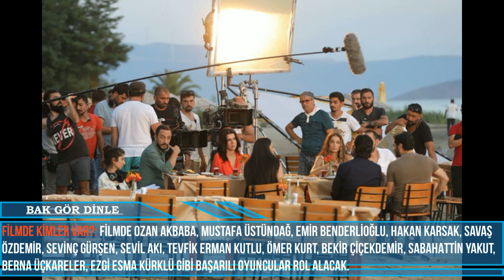Eşkıya Dünyaya Hükümdar Olmaz Film Oluyor Oyuncuları İse Çok Şaşırtacak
eşkıya dünyaya hükümdar olmaz film oluyor oyuncuları ise çok şaşırtacak

atv'nin yeni sezonu merakla beklenen dizisi eşkıya dünyaya hükümdar olmaz'ın sevilen oyuncuları, bomba bir projeyle sevenlerinin karşısına çıkmaya hazırlanıyor.

139. bölümüyle sezon finali yapan eşkıya dünyaya hükümdar olmaz'ın yeni sezonu için geri sayıma başlanırken, dizinin sevenlerine müjdeli bir haber verildi. habere göre, oyuncu kadrosunun çoğunun buluştuğu 'aman reis duymasın' adında bir sinema filmi çekiliyor.

yapımcılığını sinehane’nin üstlendiği, yönetmen koltuğunda ise onur tan’ın oturduğu 'aman reis duymasın' 13 aralık’ta türkiye’de sinemaseverlerin karşısına çıkacak. filmde, dizinin aksine izleyenler bu sefer kahkahaya boğulacak.

filmde kimler var?: filmde ozan akbaba, mustafa üstündağ, emir benderlioğlu, hakan karsak, savaş özdemir, sevinç gürşen, sevil akı, tevfik erman kutlu, ömer kurt, bekir çiçekdemir, sabahattin yakut, berna üçkareler, ezgi esma kürklü gibi başarılı oyuncular rol alacak.

nerede çekildi?: filmin çekimleri uzun bir ön hazırlık döneminden sonra 4 haftada gerçekleştirildi. çekimlerin büyük bir gizlilikle sürdürüldü film, eğlenceli sahneleriyle sevenlerini güldürecek. filmin çekimleri ise istanbul ve erdek başta olmak üzere bir çok mekanda gerçekleşti.
filmin konusu ne olacak?: yeraltı dünyasının en güçlü isimleri bir yaz tatiline çıkmaya karar verirler. kadınlı erkekli bu renkli kadro daha deniz otobüsünden iner inmez tatilin beklentilerinin dışında olacağını anlayarak istanbul’a dönmek yerine devam etme kararı alırlar.

yönettikleri bu büyük dünyanın tam zıttında küçücük bir sahil kasabasında şok üstüne şok yaşarlar. tek dilekleri bu skandalı reis hızır çakırbeyli’nin (oktay kaynarca) duymamasıdır.